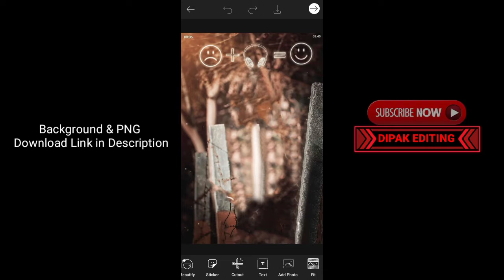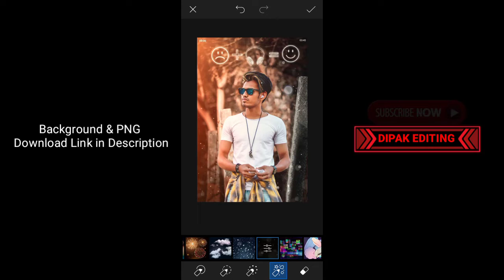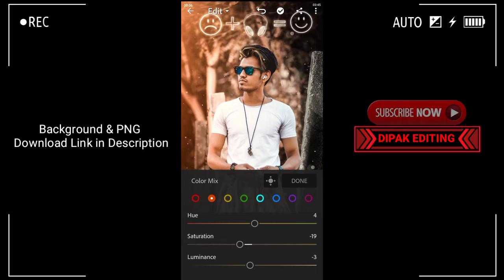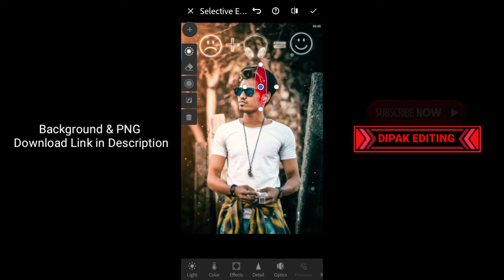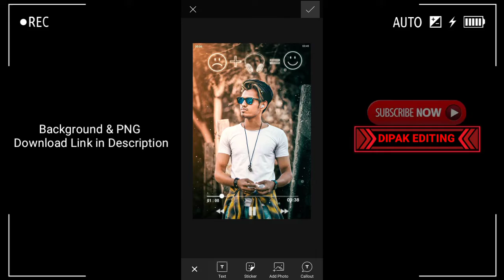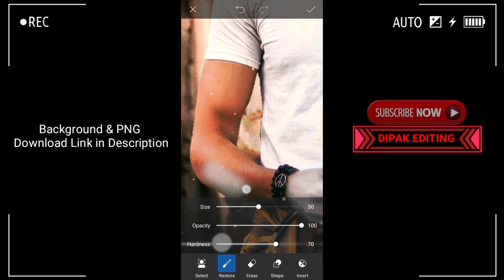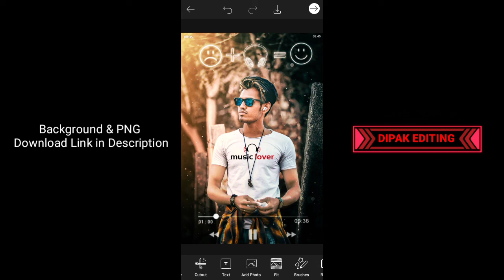New Music Player Photo Manipulation Tutorial | Picsart Photo Editing | Lightroom Moody Orange Effect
Hi Guys. 😉
I am Dipak . Today I am Back With a New Tutorial

● ps touch
● photoshop touch
● Photoshop CS6
● Adobe Photoshop CS6
● Adobe CS6
● CS6
● Adobe Photoshop,
● CS 6
● Photoshop CS5
● How-to (Conference Subject)
● Tutorial
● Adobe Illustrator
● Terry White
● Creative Cloud
● Creative Suite Podcast
● Illustration
● Graphic Design
● photoshop mobile
● photoshop android
● photoshop ios
● photoshop touch tutorial
●how to
● use photoshop touch
● blast effect
● advance editing
● mobile editing
● android editing
● image editing
● picture editing on android
● pixlar express
● free
● ps touch tablet
● Pixel
● Iphone
● Touch
● bunty editz
● Explosion Tutorial
● Changing hair color
● PicsArt Illu
● cb edits
● taukeer editz
● oil painting
● Professional Editing
● Tricks in PicsArt
● picsart
● picsart tutorial
● picsart editing tutorial
● picsart android
● photo manipulation
● manipulation tutorial
● cara edit foto
● manipulation picsart
● MYtakesilo
● Edit picsart terbaru
● manipulation city
● mengubah background
● photoshop
● the power of adobe photoshop
● Evolution (Idea)
● model transformed
● viral ad of model getting photoshopped
● Before
● Tim Piper
● Piro
● Pirovision
● time lapse
● Picsart Tutorial
● Picsart
● photo editing
● Photo editing software
● bunty singh
● buntysingh editing tutorial
● bunty editz
● bunty
● cb editing
● cb editz
● cb bunty
● Picsart
● picsart editing
● Picsart android
● Picsart crack
● PapPya gaikwad
● PapPya Gaikwad editing Tutorial
● Best Tutorial
● Cb editing
● Real cb edit
● Picsart brush
● Picsart Editing
● Picsart manipulation
● saturation effect
● Adobe
● Creative Suite
● Photoshop
● Adobe CS5
● Adobe Photoshop
● dispersion effect
● disintegration effect
● brust effect